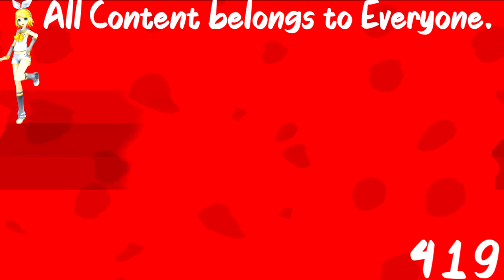(REQUESTED) Preview 2 Jorby Effects (Sponsored By Preview 2 Effects)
Requested by: UltimateBlackMoonstoneMagicalDarknessEffects769 HD